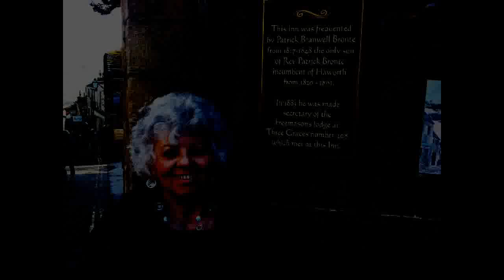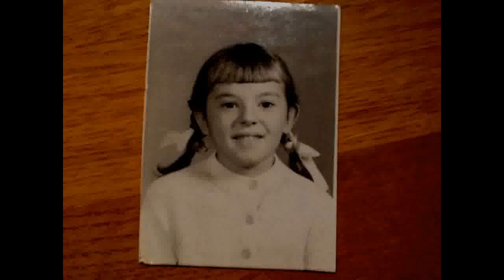Molly Kershaw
My take on the Wrigley & Boot song made popular by 5 Penny Piece, with images taken from an earlier life. Recorded live in 1988 when we were known as Claret, a trio who matured with age !